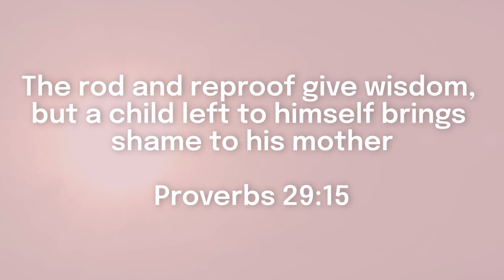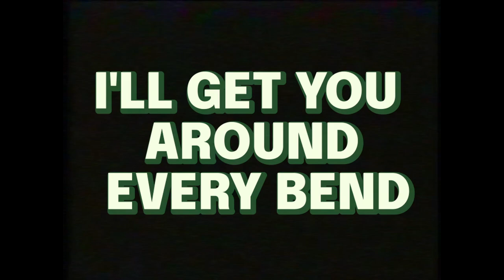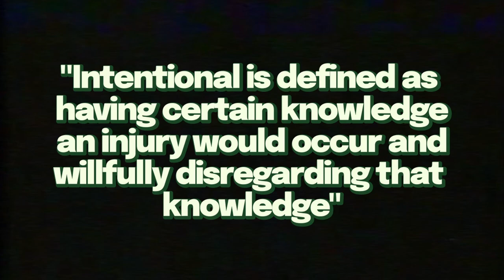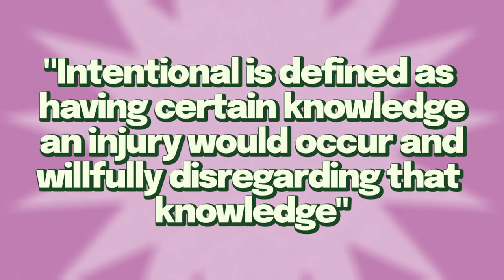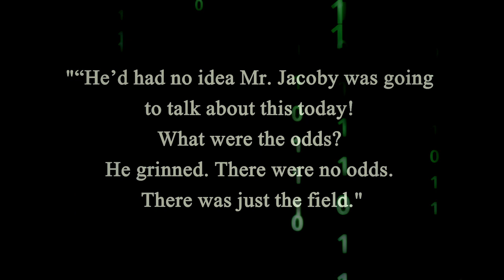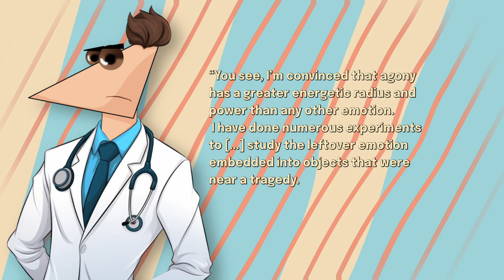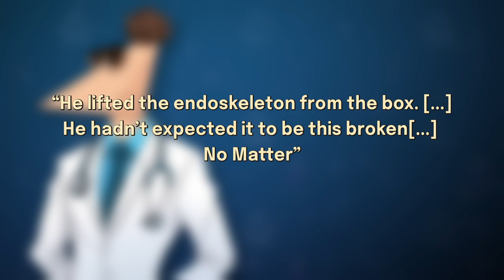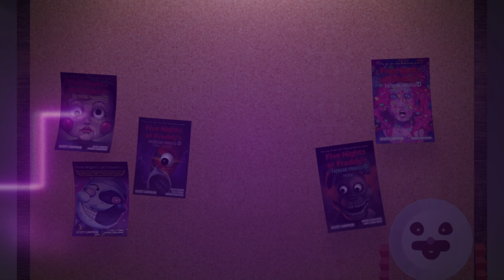TFTP 3 | CLEITHROPHOBIA (Dramatic Summary)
Tales from the Pizzaplex Story 3 of Book 3: Cleithrophobia

An exploration of TFTP Book 3 to summarize and inform non-readers on possible significance to the wider Five Nights at Freddy's Universe.
Inspired by @GTLive and @FuhNaff who talked about the importance of the books in understanding the wider LORE of Five Nights at Freddys'.

CHAPTERS:

00:00 - Intro
00:38 - Prologue
01:34: - Grady the Gamer (MC)
06:17 - Grady's Trauma (Backstory)
09:27: - Personal thoughts on upbringing
10:17: - The final stretch
13:26: - The Fazbear Conspiracy Theory
17:33: - Story Review
18:18: - My 'The Fazbear Conspiracy Theory' Theory
24:18: - Is Agony farmed? Frights books evidence
27:00 - Fazbear Entertainment's Technologies
27:39 - Other Tidbits and Farewells

CREDITS:
Elite_gaming - Dankex

@Derpy_Horse4 - Youtube
FNAF Sister Location Trailer Remake | Blender Animation

@AnimalTap - Youtube
The goofiest ultimate custom night challenge

@FuzionZGamer - Youtube
CREDIT VIDEO

Gumdrop Angel Mysterious box
Generated by Adobe Firefly A.I

REFERENCES

1 "Backster, Cleve (b. 1924) ." Encyclopedia of Occultism and Parapsychology. Encyclopedia.com.
Last Accessed: 25 Aug. 2023

CHAPTERS:
00:00 - About Section